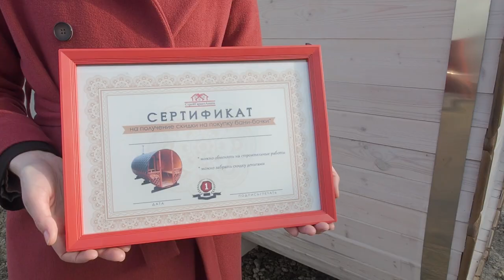При покупке дома - дарим сертификат на покупку бани!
Мы все любим получать подарки, а компания «СтройГарантАнапа» с радостью дарит их своим клиентам! В декабре месяце, при покупке дома в любом из наших жилых комплексов, вы получите в подарок сертификат на покупку  бани!